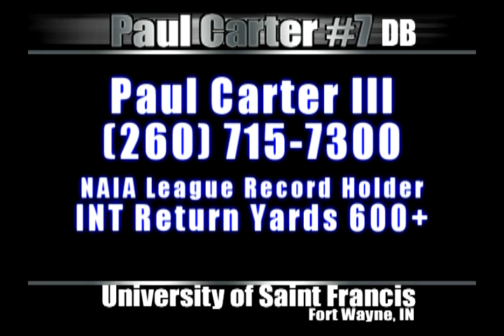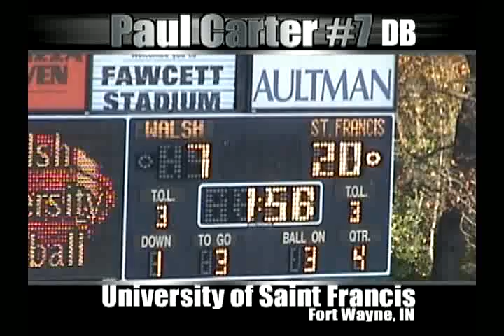Paul Carter III - DB - St. Francis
Paul Carter III
DB
University of St. Francis